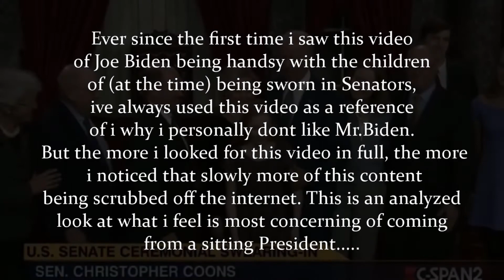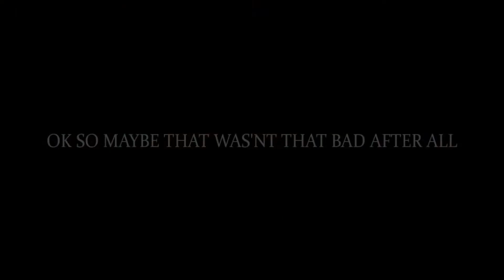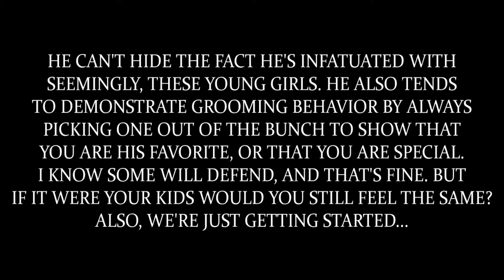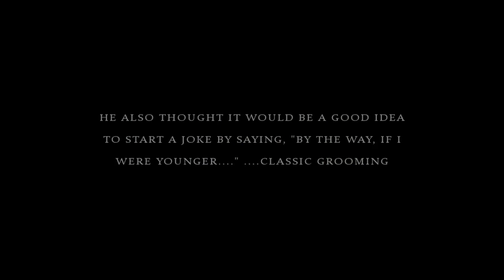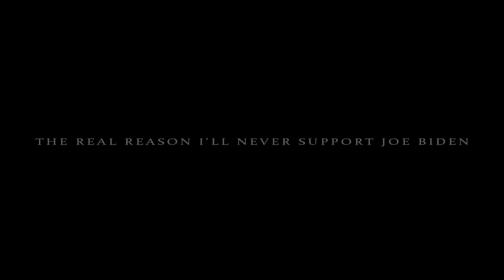JOE BIDEN "touching" little girls...😮 (Creepy Joe) : The hidden Tapes. Analyzed Look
This is an analytical look at the swear in from 2016. I've scoured the internet looking for the original, but all i find now are edited versions. The only thing i've done to this video is zoom in and slow down. Send this to as many people you know. Forget asking if Joe is racist, or if he regrets signing in the Crime Bill. this to me trumps all that rhetoric. This is the true reason i'll never have any support for Joe Biden. and believe me, there are many reasons why not to.